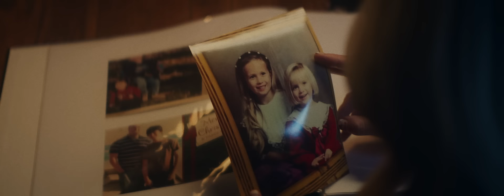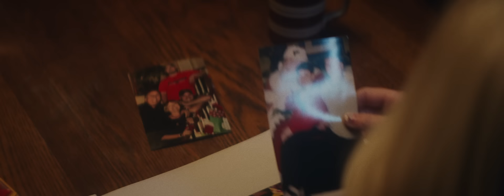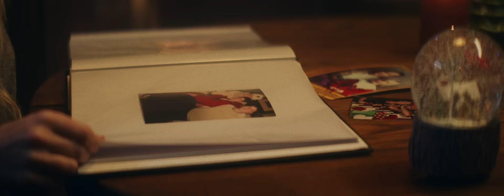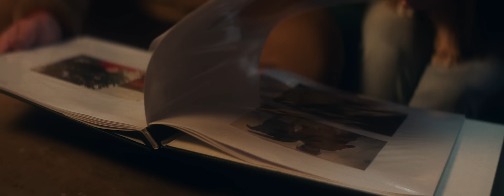Mitchell Tenpenny, Meghan Patrick - I Hope It Snows (Official Video)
Listen to “I Hope It Snows” featuring Meghan Patrick out now, from “Naughty List”